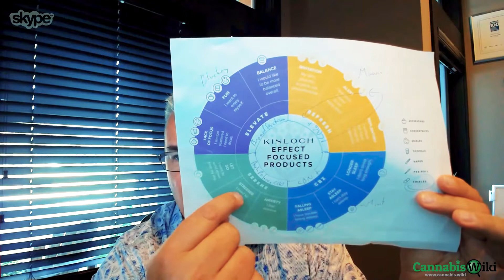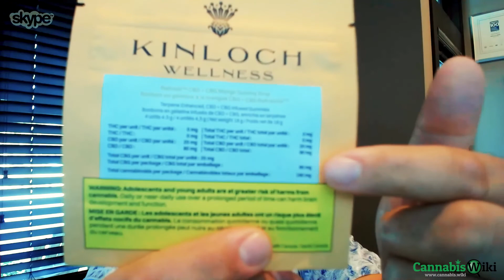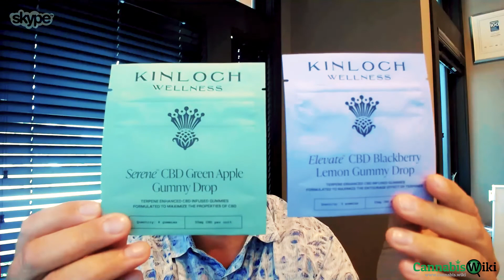The Green Room Podcast - Episode 70 - Dwayne Stewart - Kinloch Naturals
Dwayne Stewart is the 3rd generation to have lived and worked on his family’s farm in Abbotsford, BC. After leaving the construction industry, he co-founded BC Hop Company. Today Dwayne is the founder and CEO of Kinloch Naturals and his passion is focused on hemp and CBD Products while making a difference in preserving Family Farms.

Kinloch comprises three wholly-owned and vertically integrated subsidiaries, including Flow Scientific Inc. a terpene formulation company, Rain is a health & wellness company that produces balanced self-care formulas augmented with full spectrum CBD, CBG, terpenes and other natural botanical and minerals. Evanesce Farms is dedicated to bringing high-purity CBD inhalable products to consumers who are looking for an alternative to THC or Nicotine.